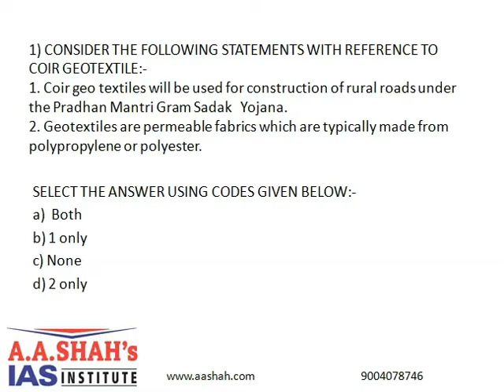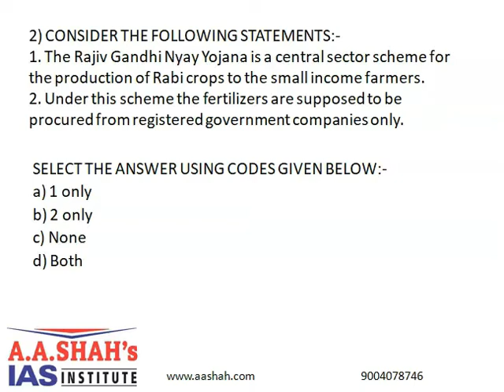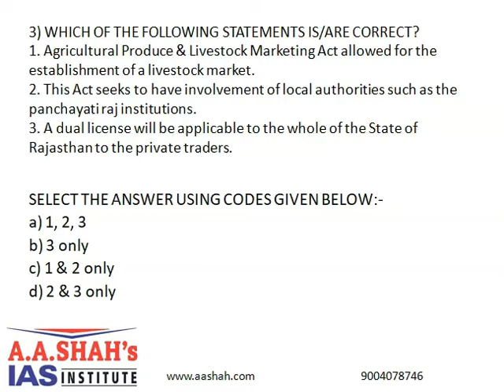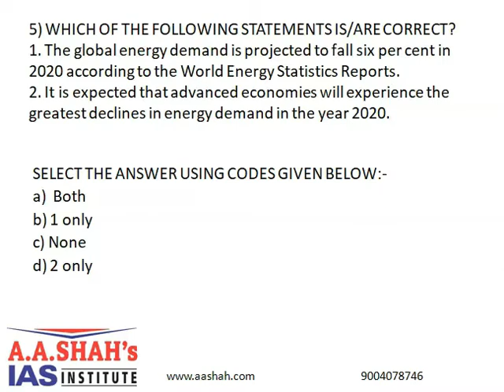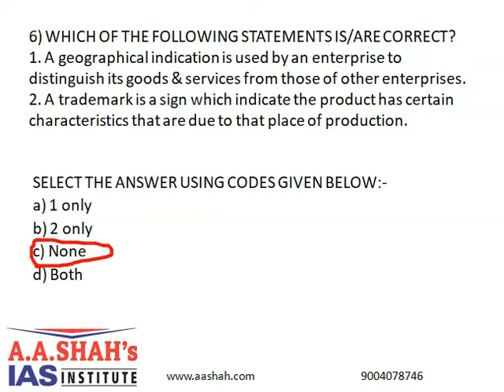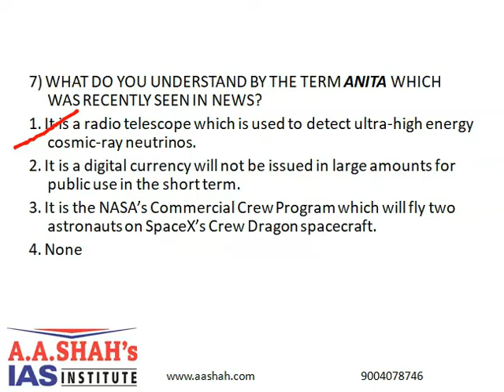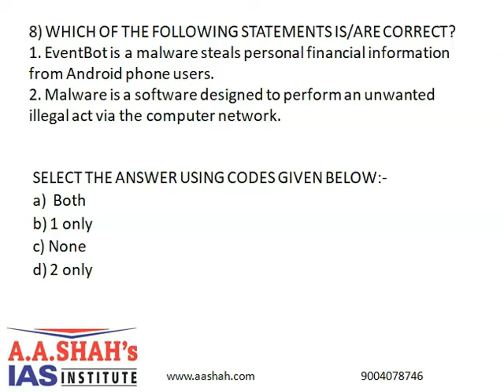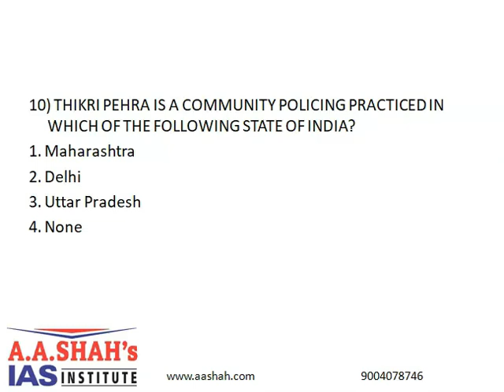#1 PRELIMS 2020: Important Questions with Correct Answers and Explanation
The Importance of Current Affairs in UPSC IAS Examination is immense. These Current Affairs videos are an initiative of A. A. Shah's IAS Institute to help aspirants of competitive exams, especially UPSC Civil Services IAS, to comprehensively prepare news and current affairs. The news item is compressed, simplified and additional information, wherever necessary, is added.
For the benefit of Candidates preparing for Prelims 2020 A A Shah's IAS Institute provides important questions with correct answers and explanation.